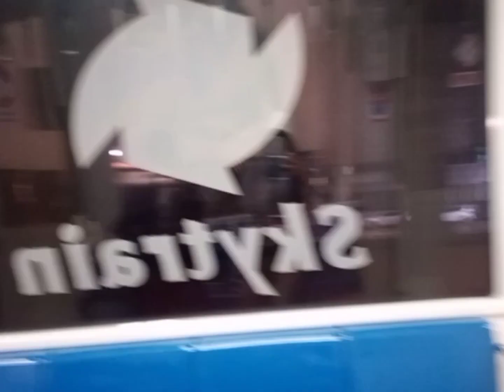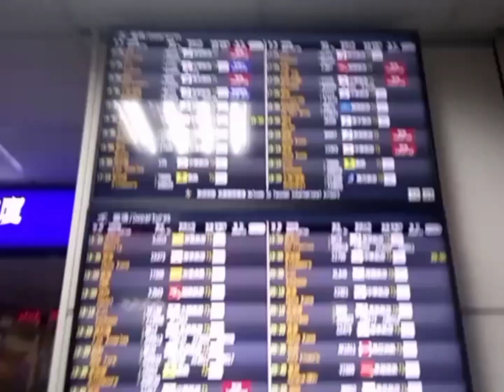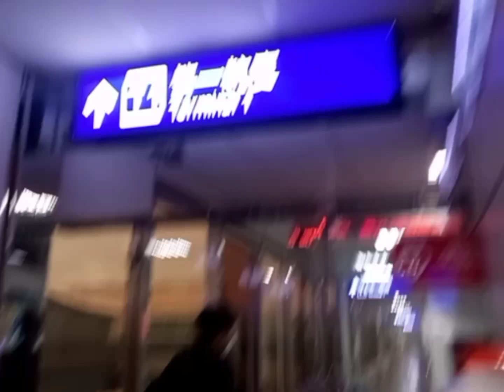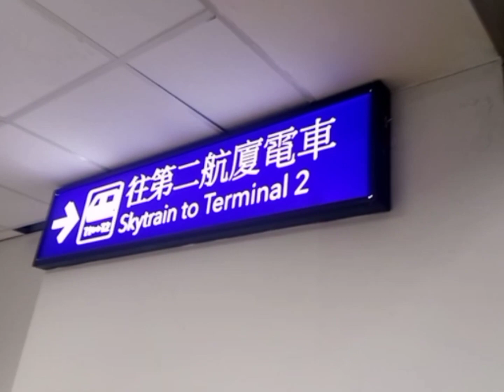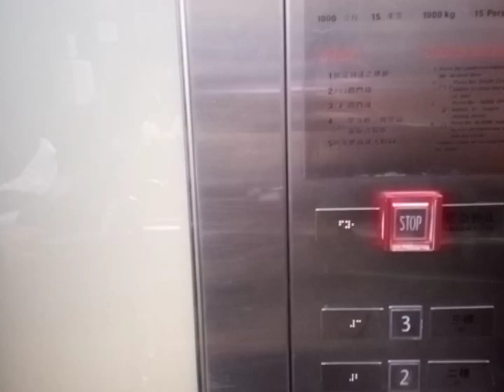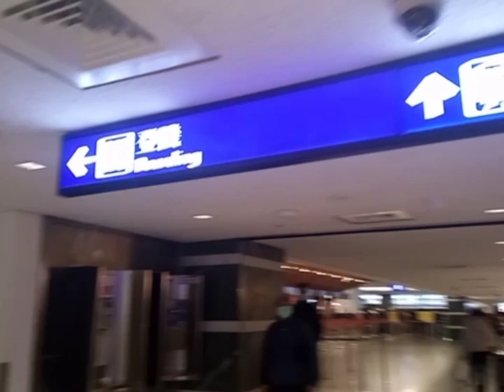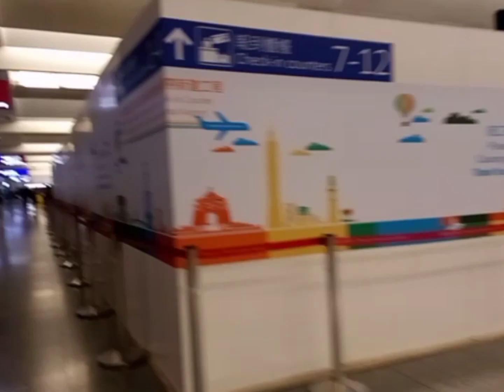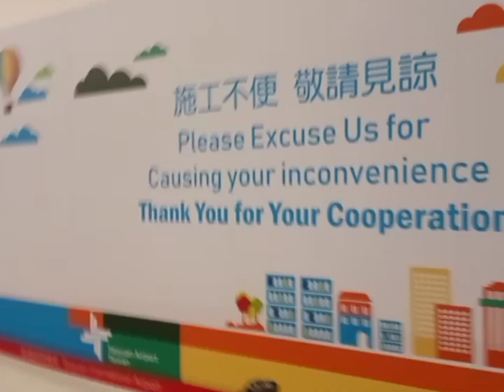SkyTrain at Taiwan Airport // Keeping memories of my Taiwan Tour 2023 // Annasor moTour